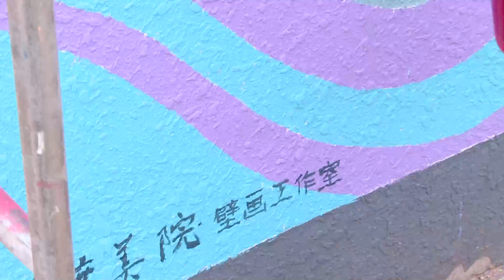唐加文双博士10179 COM—— 清华大学秀美乡村 成风化人——用画笔留存传统文化